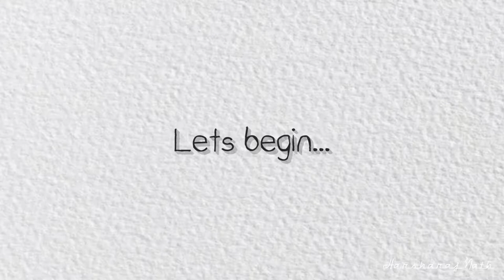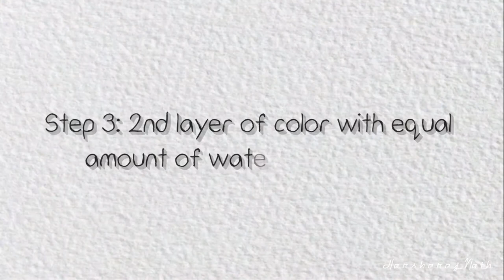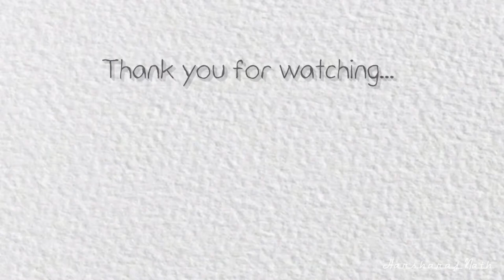Drawing House Landscape | Watercolor Painting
In this video I will show you how to draw watercolor house landscape painting. It is a step by step time lapse tutorial video. I hope you will enjoy it..!

Step 1: [00:08] Sketching.
Step 2: [03:36] 1st layer of color with more water and less pigment.
Step 3: [04:53] 2nd layer of color with equal amount of water and pigment.
Step 4: [05:52] 3rd layer of color with rich amount of pigment.
Step 5: [08:59] Giving the details.

Medium: Watercolor on paper (300GSM)
Size: A4
Paper: Canson Montval
Watercolor: Camel Artist's Watercolour